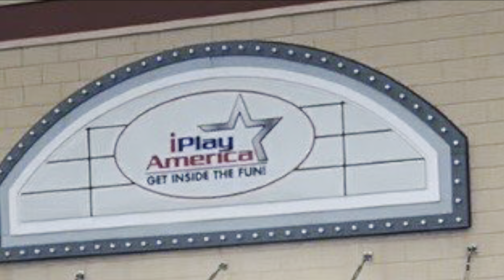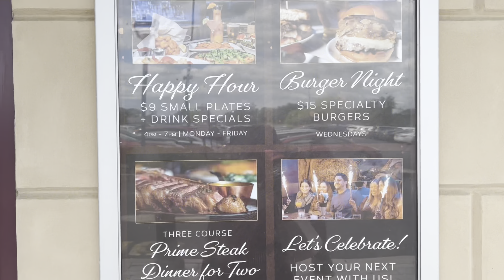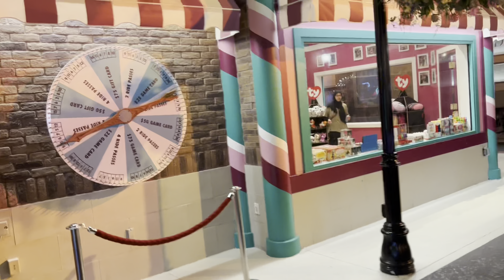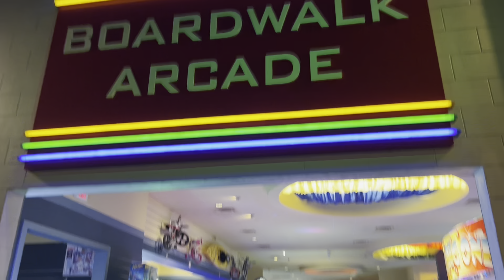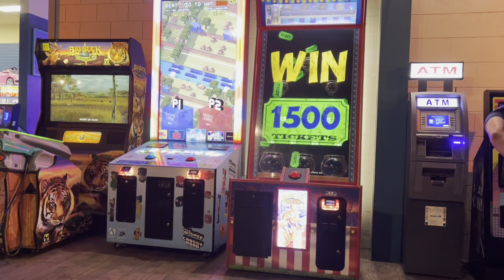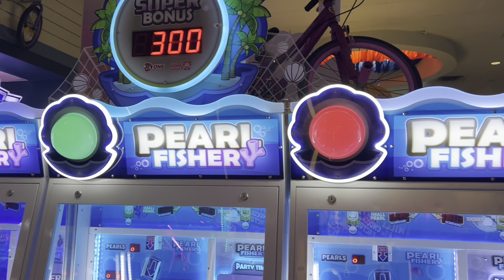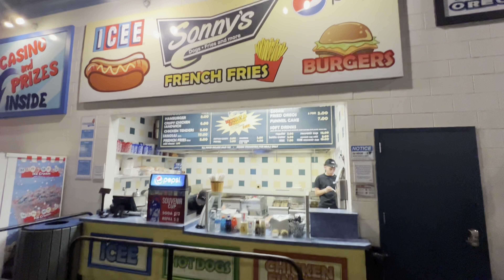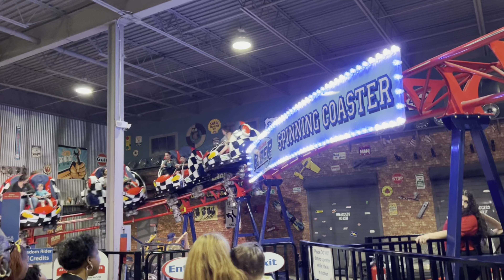আইপ্লে আমেরিকায় নাতনী“মাইশা”র জন্মদিন ২০২৪ পালন||Visited “iPlay America”For Mayesha Birthday 2024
iPlay America in Princeton, NJ, offers an exciting and diverse range of activities and amenities for visitors of all ages. This indoor amusement park is designed to provide a full day of fun with its variety of attractions. Visitors can enjoy thrilling rides, laser tag, go-kart racing, and arcade games. The venue also features a 4D theater and a ropes course for those seeking adventure.

For dining, iPlay America has several options, including a full-service restaurant and a snack bar, ensuring guests have plenty of choices to refuel during their visit. The facility is well-suited for hosting events, such as birthday parties and celebrations, with dedicated party rooms and customizable packages to make any occasion special.

The staff at iPlay America are known for their friendly and helpful demeanour, ensuring that every guest has a memorable experience. Whether you're there for a special event or just a day of fun, iPlay America offers a wide range of activities that cater to both kids and adults, making it a fantastic destination for family outings and celebrations.
Recently we visited iPlay America station,Princeton for the  birthday celebration 2024 of our Grand daughter “Mayesha” . We enjoyed the party  a lot there.

Huge indoor fun center with bumper cars, go-karts, laser tag & video games, plus a bar & grill and events hoisting, dedicated party rooms etc